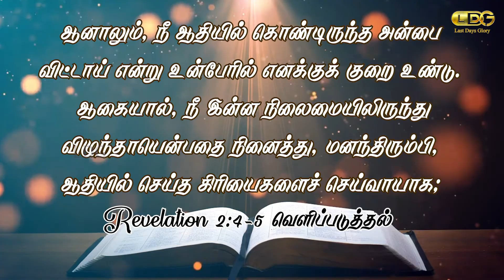INDHA NAAL - JAN 31st | NATIONAL BACK WORD DAY | TIME TO REALISE | MARIA ANAND | LDG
This video is about the National Backword Day. This is the time to realise the path of our travel. The ways to correct it, and also about the ways to correct our path.

Share chat: Anandldg